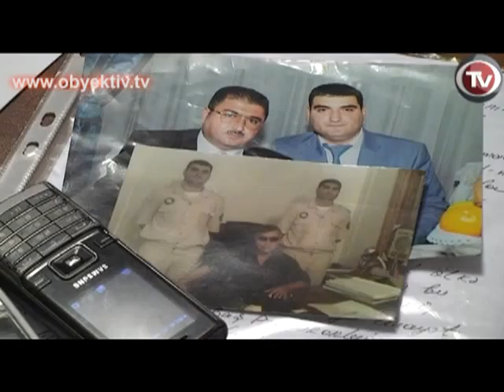PRESS CONFERENCE ON JOURNALİSTS ARREST